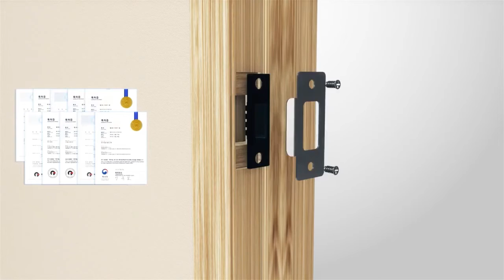Digital door lock with Antimicrobial function_The ONLY Korea Doorlock_Smart Lock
PushPull System Co., Ltd. is a digital door lock company that THE FIRST introduced ‘Anti-shake technology patent'  that prevents door shake by applying the combination of innovative technologies.

Now we are the FIRST AND THE ONLY BRAND that is successful about the function of  ANTIMICROBIAL COATING, No more virus - No more worry about Danger that you cannot see clearl WHEN USING BABALOCK.
BABALOCK is the ONLY DOORLOCK which is SELECTED. VOTED. TESTED AS AN REPRESENTATIVE PRODUCT OF KOREA, brand K.

Pushpull System Co. Ltd là doanh nghiệp ĐẦU TIÊN ra mắt tính năng chống rung lắc cửa, cho không gian yên tĩnh và an toàn hơn bao giờ hết.
2020 cũng là năm dấu mốc tuyệt vời, BABALOCK lại một lần nữa dẫn đầu công nghệ với tính năng KHÁNG KHUẨN VĨNH CỬU tuyệt vời.

BABALOCK, BẢO VỆ NGÔI NHÀ BẠN - BẢO VỆ SỨC KHỎE GIA ĐÌNH BẠN.
BABALOCK is to protect your HOUSE, to protect your HEALTH.
 WELCOME TO PUSHPULL SYSTEM CO. LTD (KOREA).

Pushpull System Co., Ltd
Research Centre: #607, Fusion Research, Production Center, 218, Gajeong-ro, Yuseong-gu, Daejeon, 34129 Korea (Gajeong-dong, ETRI).
Headquarters: 103, L Block, Hongik University, Sejong Campus, 2639, Sejong-ro, Jochiwon-eup, Sejong, Korea.

Factory: 71-96, Taesan-ro, Yeondong-myeon, Sejong-si, 30067 Korea.